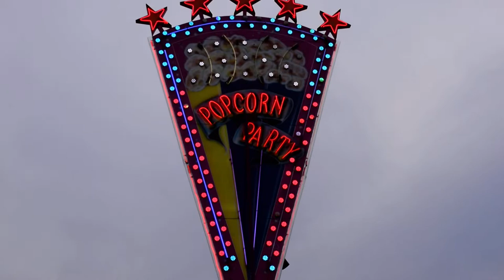MEIFOOR BRUGGE 2022-POPCORN PARTY